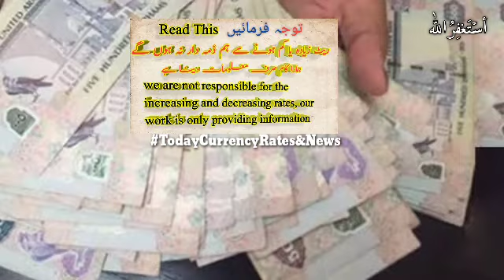AED to PKR, AED to NPR, AED to BDT, AED to NPR, 29 October 2020 Rates, Dubai Dirham rate today,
Dubai Dirham rate, AED to PKR, AED to NPR, AED to BDT, AED to NPR, 29 October 2020 Rates